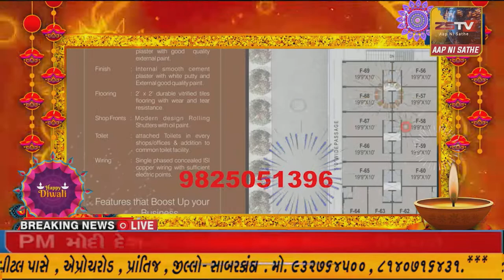મેટ્રોપોલીસ complex ગાંભોઈ તરફથી દિવાળી તેમજ નવા વર્ષની ખુબ ખુબ શુભેચ્છા __ZSTVNEWS_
ZSTV મેટ્રોપોલીસ complex ગાંભોઈ તરફથી દિવાળી તેમજ નવા વર્ષની ખુબ ખુબ શુભેચ્છા __ZSTVNEWS__ZSTVNEWS_